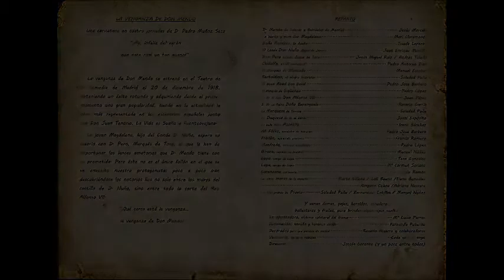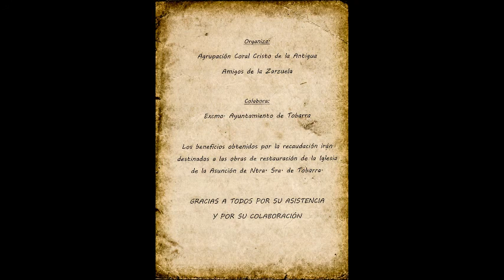Tobarra. La venganza de Don Mendo. 18-08-2017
Obra de teatro "La venganza de Don Mendo" de Don Pedro Muñoz Seca interpretada por la Agrupación Coral Cristo de la Antigua y los Amigos de la Zarzuela en la Casa de la Cultura de Tobarra (Albacete).

La venganza de Don Mendo:
Una caricatura en cuatro jornadas de D. Pedro Muñoz Seca.
"¿Ay, infeliz del varón que nace cual yo tan guapo!"

La venganza de Don Mendo se estrenó en el Teatro de la Comedia de Madrid el 20 de diciembre de 1918, obteniendo un éxito rotundo y adquiriendo desde el primer momento una gran popularidad, siendo en la actualidad la obra más representada en los escenarios españoles junto con Don Juan Tenorio, La vida es Sueño y Fuenteovejuna.

La joven Magdalena, hija del conde D. Nuño, espera su casorio con D. Pero, Marqués de Toro, al que le han de importunar los lances amatorios que D. Mendo tiene con su prometida. Pero éste no es el único follón en el que se ve envuelto nuestro protagonista: poco a poco irán descubriéndose los notorios líos no solo entre los muros del castillo de D. Nuño, sino entre toda la corte del Rey Alfonso VII.

"Que cerca está la venganza...